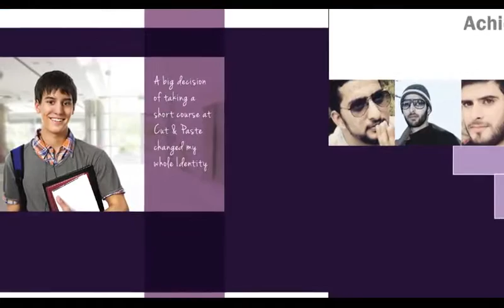What we achieved - Cut & Paste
Overview of what actually Graphic Designing & Visual Effects is